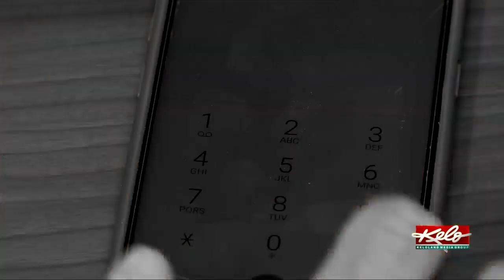Sioux Falls mom survives stroke thanks to her family